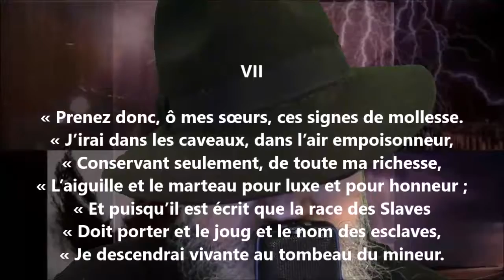Wanda VII - Alfred de Vigny lu par Yvon Jean